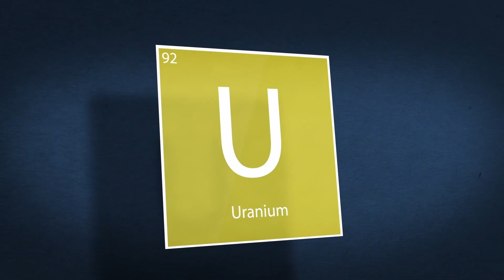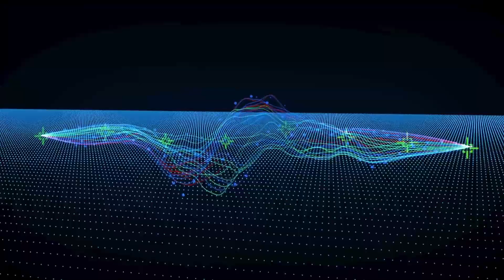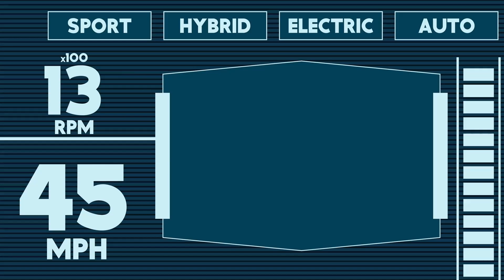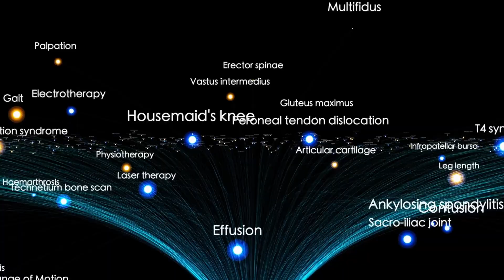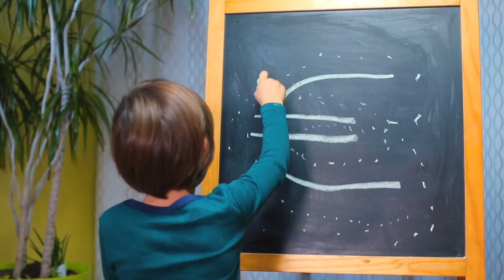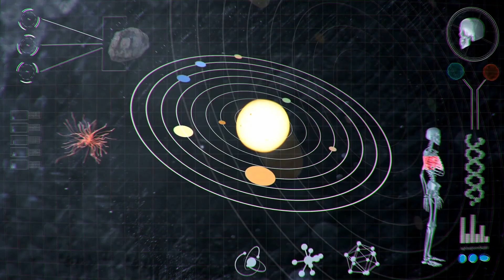Voyager 2 Just Spotted Something Moving in Deep Space — And It’s Not Natural